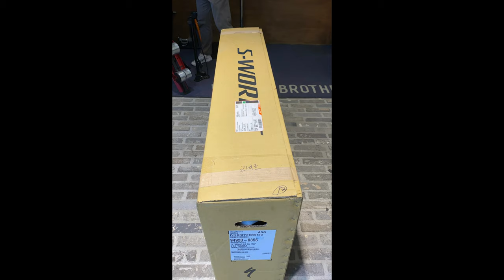21 S-works Tarmac SL7 first riding(aka 1년만에 자전거 구매 성공기)